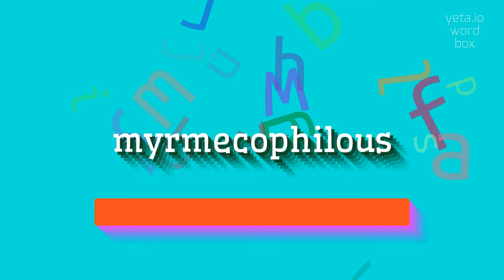How to say "myrmecophilous"! (High Quality Voices)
Watch in this video how to say and pronounce "myrmecophilous"!